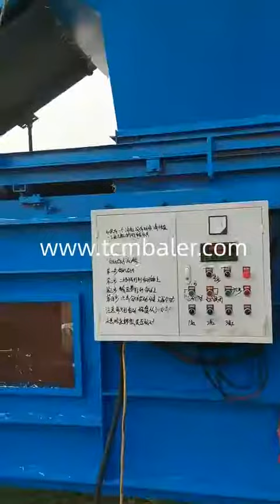Compressed straw bales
Details of Compressed straw bales, Compressed bales of straw, Compressed hay bales,

TCM BALER TCMBALER is a professional Compressed straw bales manufacturer and supplier in China for more than 20 years, and we can offer Compressed straw bales for sale with a cheap wholsale factory price for our customers without any agent or dealers if you wanner buy our Compressed straw bales.